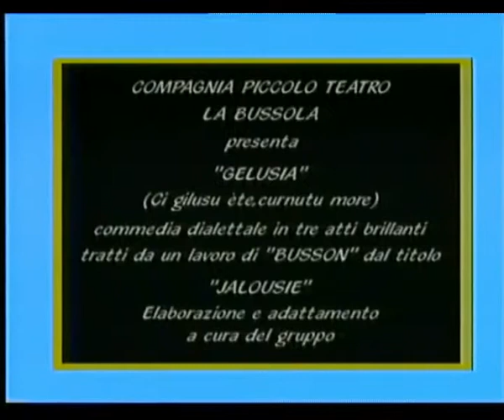GELUSIA I ATTO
COMMEDIA DIALETTALE IN TRE ATTI BRILLANTI TRATTI DA UN LAVORO DI "BUSSON" DAL TITOLO "JALOUISE" ELABORAZIONE E ADATTAMENTO A CURA DEL GRUPPO.